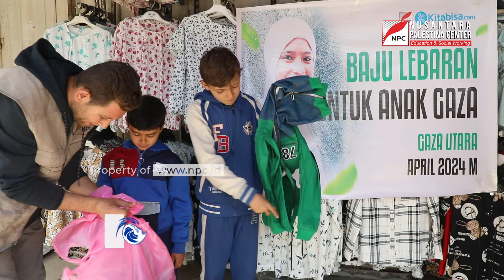MENJELANG LEBARAN IDULFITRI, TIM NPC BAGIKAN PAKAIAN GRATIS UNTUK ANAK-ANAK PALESTINA DI JALUR GAZA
Menjelang hari raya Idulfitri 1445 Hijriah, Tim Nusantara Palestina Center (NPC) memborong baju-baju anak dari toko-toko yang masih tersisa di wilayah Jalur Gaza untuk dibagikan secara gratis kepada anak-anak Palestina.

Kami mengajak Anda untuk ikut berkontribusi dalam memberikan bantuan kemanusiaan untuk para pengungsi dan korban perang di Palestina melalui nomor rekening berikut ini:

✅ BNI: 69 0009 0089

✅ BRI: 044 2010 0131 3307